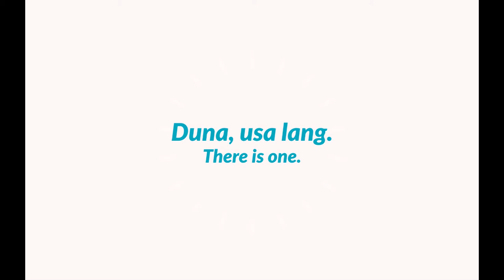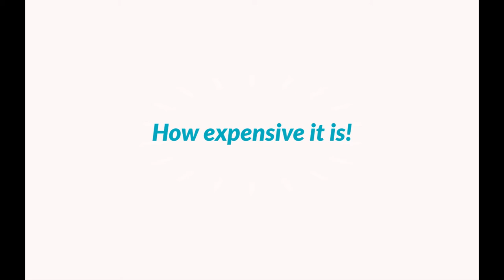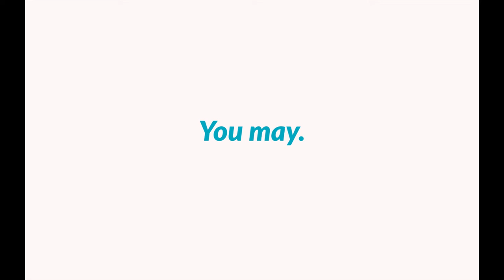Cebuano Lesson 4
Who is he/she?     Kinsa siya?
I don't know.           Wa ko Kahibalo.
Where is Cindy?    Asa si Cindy?
I don't know.          Ambut. (most common form)
How much is this?     Tagpila kini?
How expensive it is!   Kamahal!
That's cheap.               Barato na kana.
Can I get a discount?  Way hangyo?
You may.                       Pwede.
How much discount    Pila'y imong gusto?